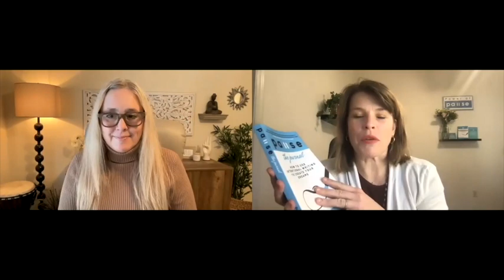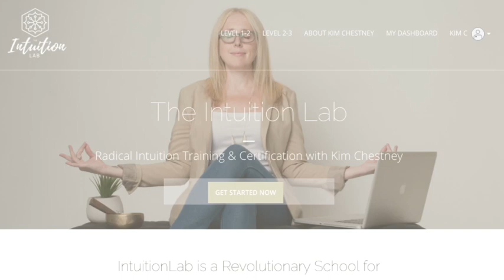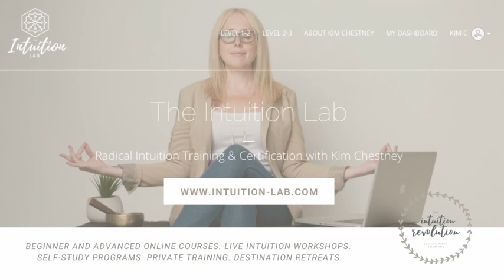3 Keys to Pause and Connect to Your Inner Wisdom & Peace with Rachael O'Meara + Kim Chestney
[A LUMINARY MASTERCLASS] Join Kim Chestney, author of Radical Intuition, and Rachael O'Meara, author of Pause, for an inspiring workshop to get you into your place of inner peace and power.

THIS 1-HOUR WORKSHOP INCLUDES:
 A 20 Minute Talk, 20 Minute Workshop + Q&A
 Self-Care, Intention & the Power of Pausing
 Breathwork Meditation
 Mantra Practice
 Intuitive Journaling

AND...BONUS GIFTS!
Rachael's "Breathwork Booster":
Feel more energized and confident...in less than 5 mins a day

Use your intuition to lead, inspire + create an extraordinary life

The Luminary Masterclass series is presented by Kim Chestney's Intuitionab, a global school dedicated to raising awareness of the power of intuition.